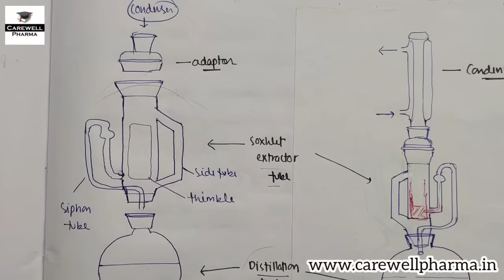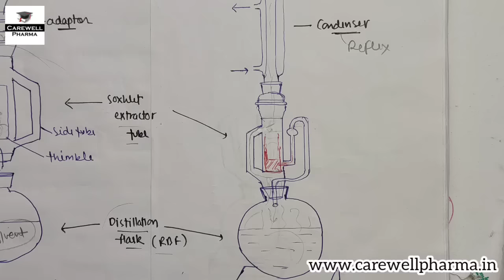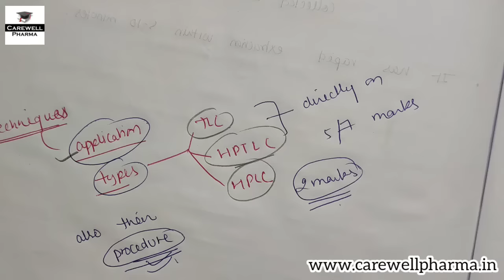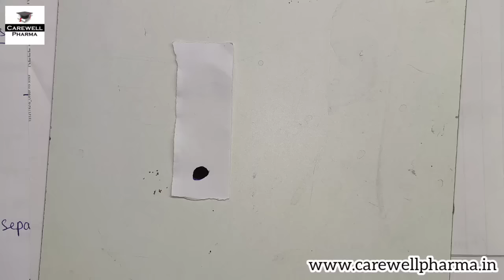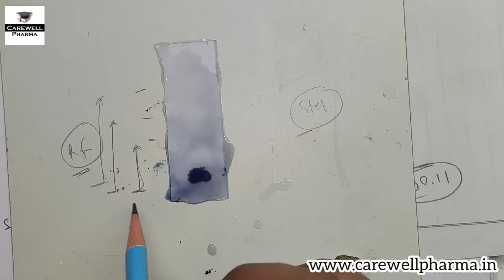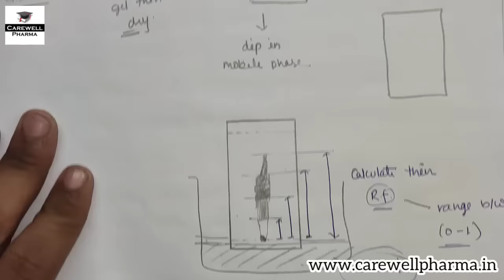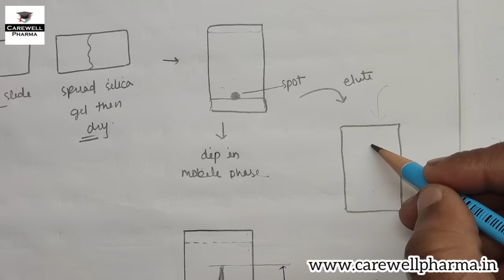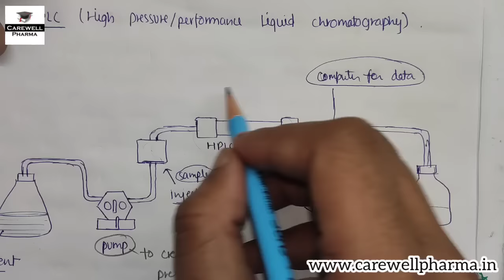Unit 5 ImpQues Solution || Extraction & Chromatography || Pharmacognosy 5th Semester || Carewell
Playlists for 5th semester (Video lectures) :-

1. B Pharmacy pass fail system | b pharmacy passing marks | b pharmacy exam pattern | Carewell Pharma
2. How to write Exam Sheet in Pharmacy | End semester Exam | B pharmacy | exam tips | Carewell Pharma

Queries -
carewell pharma,
pharmacognosy 5th sem,
pharmacognosy 2 unit 5,
basics of phytochemistry pharmacognosy,
basics of phytochemistry,
application of chromatography,
application of chromatography techniques,
chromatography pharmacognosy sem 5,
tlc chromatography,
thin layer chromatography pharmacy,
soxhlet apparatus extraction,
percolation extraction,
percolation extraction process,
hplc chromatography,
application of latest techniques like spectroscopy,
application of latest spectroscopic techniques in phytochemistry,
pharmacognosy 5th sem important questions,
pharmacognosy 5th sem unit 5,
pharmacognosy 5th semester,
pharmacognosy 2 sem 5,
5th semester b pharmacy,
B pharmacy 5th semester pharmacognosy,

Chapters :-

00:00  Introduction (Must watch)
01:46  Phytoconstituents
03:07  Extraction & its methods
10:58  Percolation
15:42  Soxhlet apparatus extraction (hot continuous)
21:58  Microwave assisted extraction (MAE)
23:27  Applications of chromatography techniques
33:14  Paper chromatography
33:47  TLC - Thin layer chromatography
38:57  HPLC
40:54  HPTLC
42:55  Spectroscopy